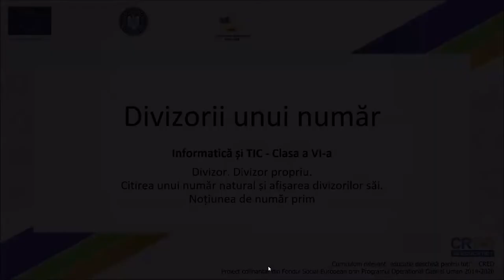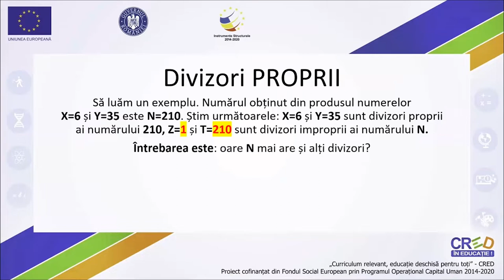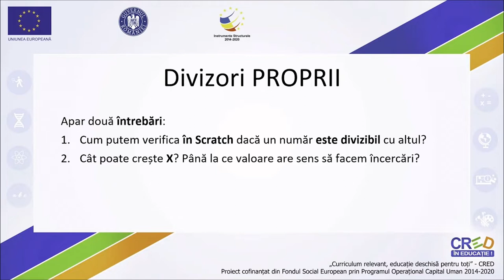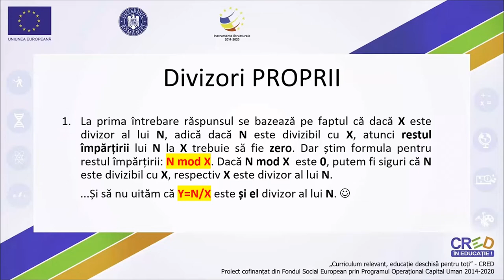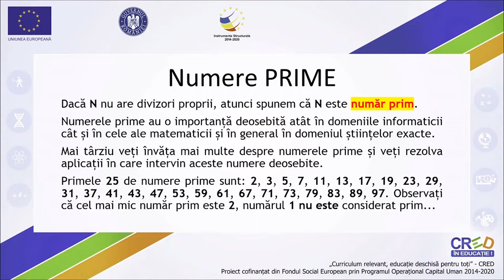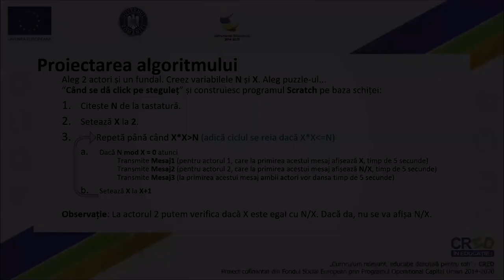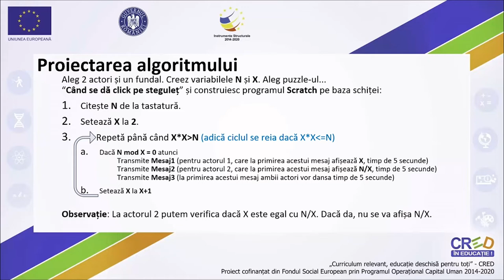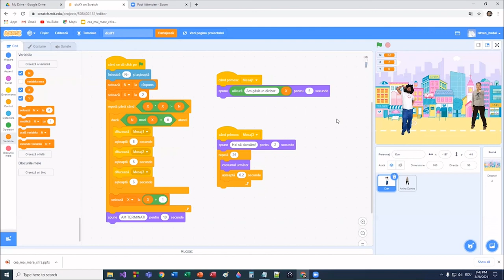Divizorii unui număr natural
Scopul principal al resursei este să-l ajute pe elev să înțeleagă mai bine substratul matematic al problemei și să-l ajute să conceapă un algoritm simplu de rezolvare pe care îl poate implementa în Scratch, urmând pașii (etapele) algoritmului. Concepte cheie: divizibilitate, divizor, împărțire întreagă, restul împărțirii, algoritmul de determinare a divizorilor (ca aplicație individuală, sugerez problema determinării numărului de divizori și tratarea cazului când nu există divizori proprii).